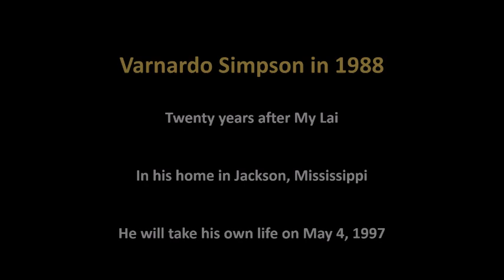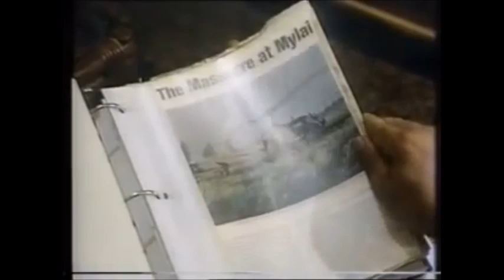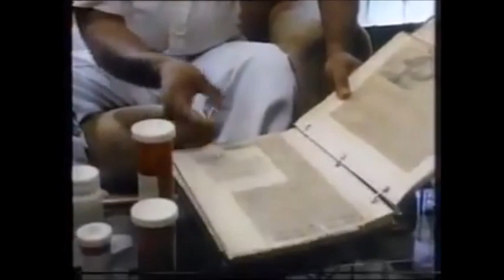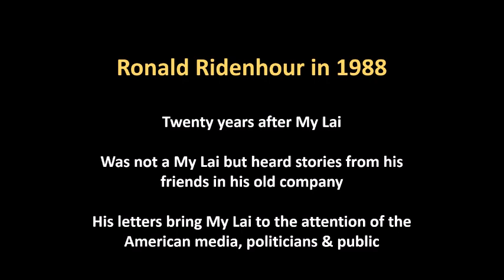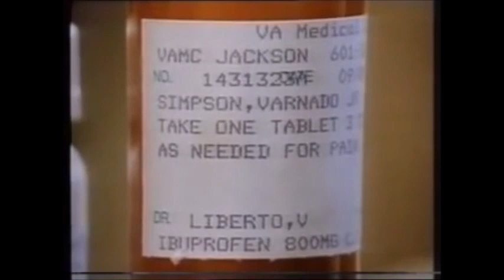"Keep Your Honor Clean" -- Why? PFC Varnado Simpson discusses My Lai and living with My Lai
Varnado Simpson was the son of a nurse, attending Tennessee State College in Knoxville, Tennessee in 1967 when he interrupted his studies to enter the US Army as a draftee and "get it over with."

He was a member of the 2nd Platoon, Company C, 1st Battalion, 20th Infantry Regiment, 11th Infantry Brigade, US Army; led by Captain Ernest Medina that executed the "clearing" mission in the South Vietnamese village of My Lai (aka "Pinkville" or My Lai 4) during which an estimated 400-500 Vietnamese civilians were killed by the soldiers of Charlie Company.

The interviews contained in this video were shot in 1970 and 1988.  The 1970 interviews were done after the news of My Lai became public in the United States; a British media outlet did the 1988 interview to mark the 20th anniversary of the event.

The interviews are riveting and Simpson's narrative is both raw an honest.  By 1988 his life has been overwhelmed by the trauma that he has lived with for twenty years, those segments are gut wrenching, including him predicting his own suicide.

The lesson for any military professional from these interviews is clear -- you keep your honor clean for YOU, the Marine Corps, Navy, Army or Air Force is merely a collateral beneficiary.  For the rest of your life combatants live with their actions in combat, Varnado Simpson reminds us that the failure to follow your moral compass can lead to a lifetime of torment and anguish -- an anguish no person can lift from your person.